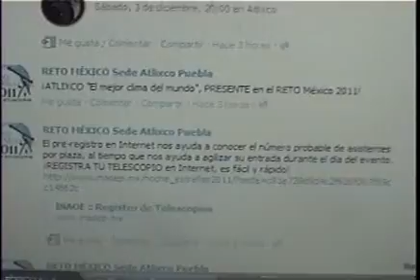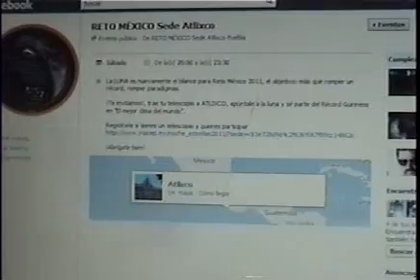Nota 9 Noticias, Reto México, Sede Atlixco.